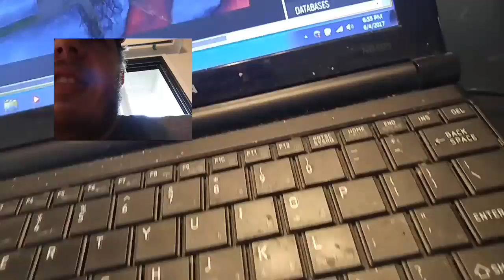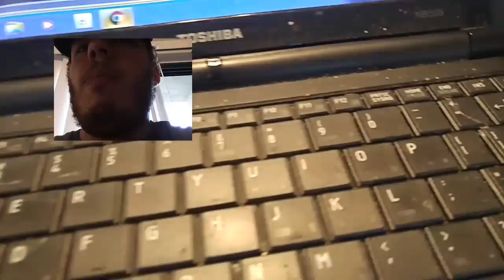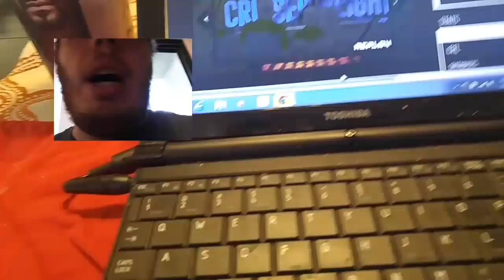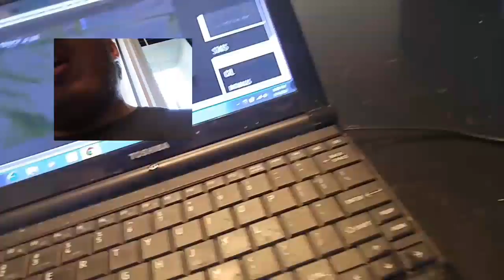Wwe extreme rules 2017 cruiserweight submissions match Neville beat Austin Aries to retain the title